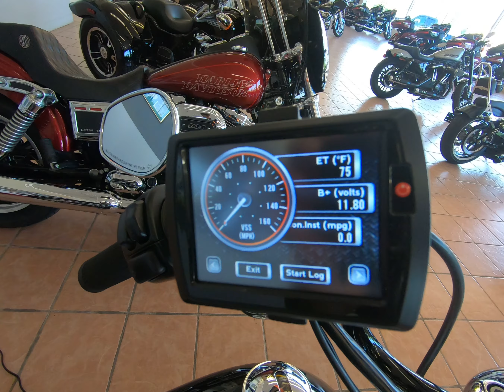SOLD!!! '07 FXDL lowrider for sale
SOLD!!! 2007 FXDL lowrider featuring Twin Cam 96. Super clean with recent motor work! Aftermarket Stage 1: air filter, exhaust and Power Vision tuner; aftermarket handlebars and grips; only 11,659 miles!!!